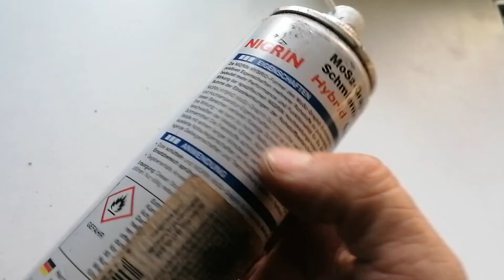Clestele meu cu care mesteresc la instalatiile electrice. Cand am timp...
Dupa 5 ani l-am readus la viata...